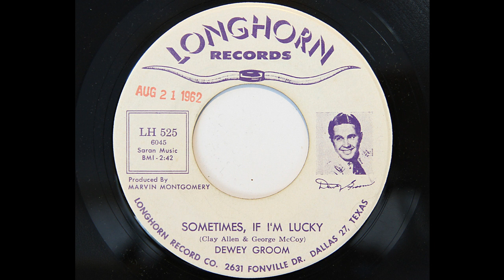Dewey Groom - Sometimes, If I'm Lucky (Longhorn 525)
1962 country. Produced by Marvin "Smokey" Montgomery.